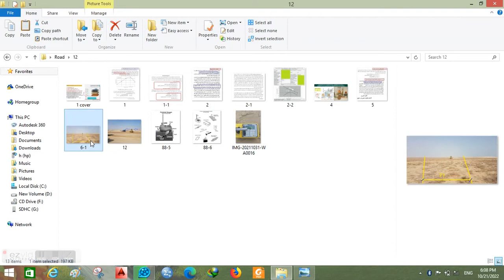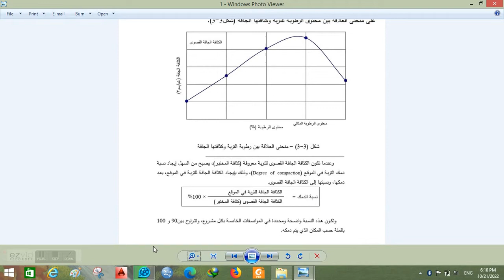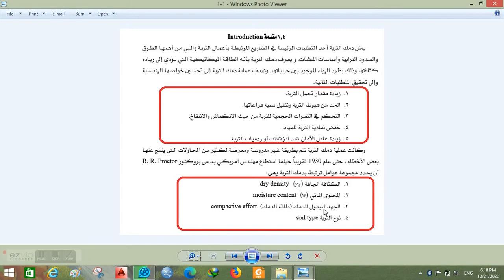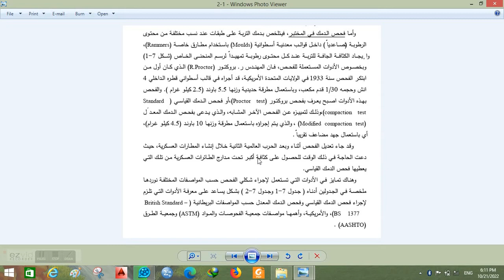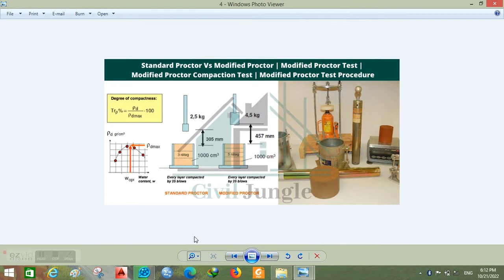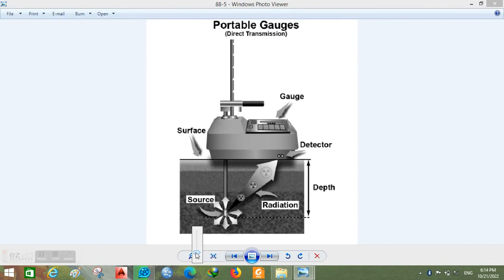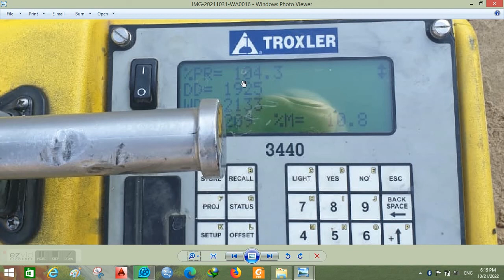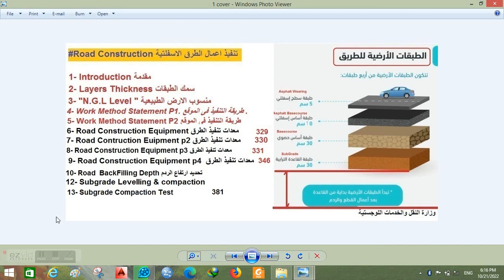CEW 381 . Road Construction .p12 🛣 Subgrade compactioTest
الجزء 12 من سلسلة تنفيذ أعمال الطرقAsphalt Road Construction
وفى هذا الفيديو :-
فى الفيديو السابق تم عمل دمك التربة الاصلية لاعمال الردم
previous video :- Compacion For Natural Ground For Embankment
# بعد الانتهاء من اعمال الدمك نحتاج لقياس كثافة التربة فى الموقع او الكثافة النسبية
After Compaction Work is done we need to measure Soil Denisty or Compaction Ratio
# فنجتاج كثافة التربة المعملية  ونحص عليها من الاختبارات التى تتم على عينة التربة ونحصل عليها من اختبار بركوتر المعدل
Need Labortary Maximum Dry Density that obtained from (Modified Proctor test )
# هناك عدة طرق لمعرفة التربة فى الموقع وسنعتمد على الطريقة النووية لسرعة الحصول على النتائج
# Many Tests can do tested in site to Know Soil Density and we will Use ( Nuclear Method ) for immediate result that can obtained